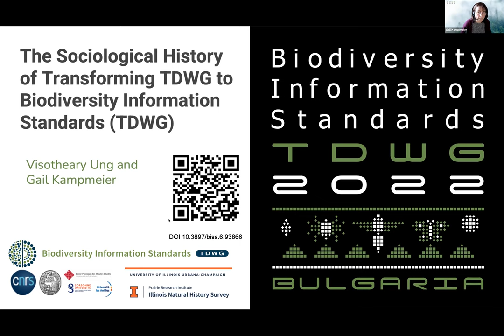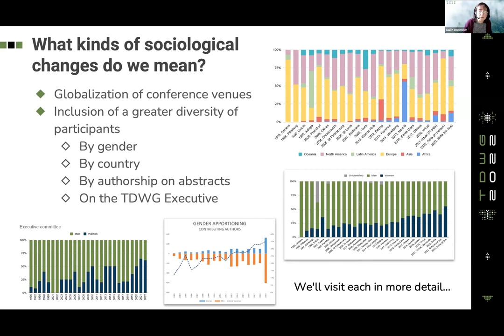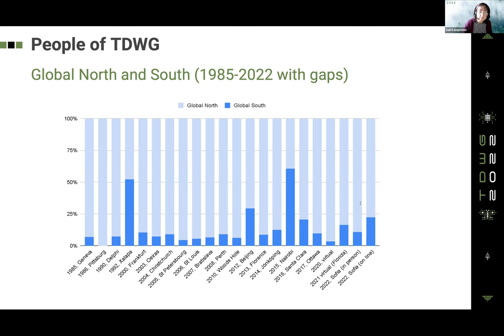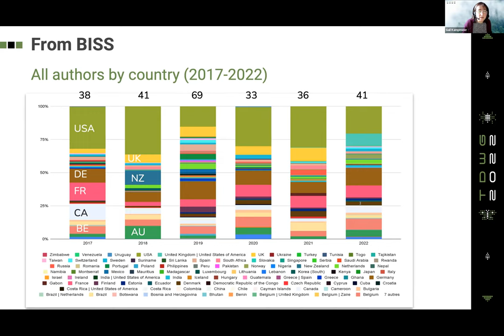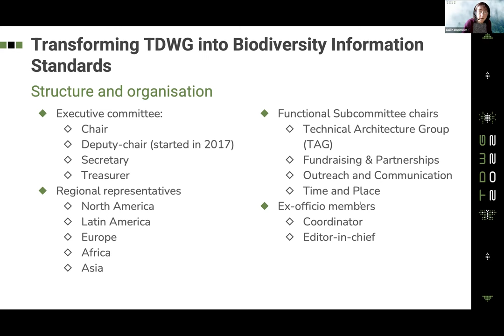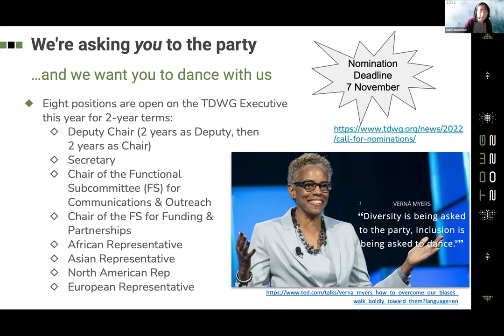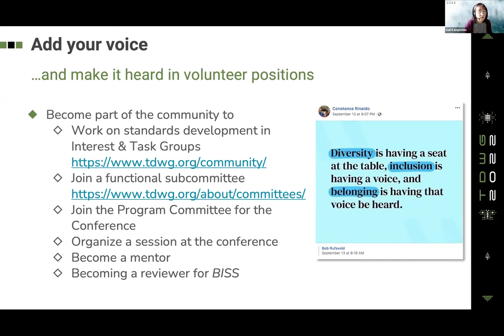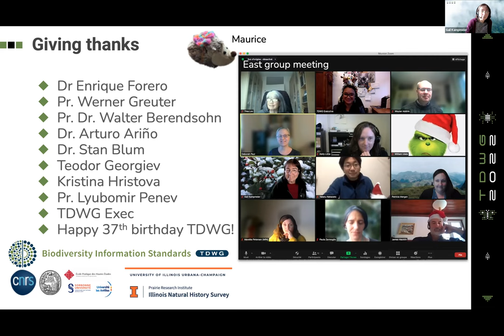TDWG 2022: KEYNOTE Visotheary Ung & Gail Kampmeier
Moderator: Deborah Paul

KEYNOTE: The Sociological History of Transforming TDWG to Biodiversity Information Standards (TDWG). By Visotheary Ung, Gail Kampmeier